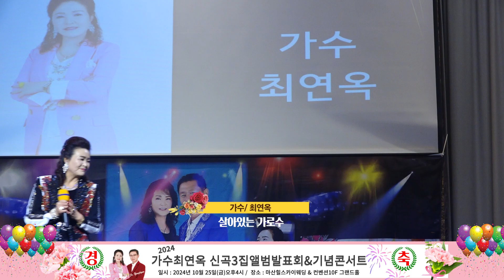[신곡발표회] # 살아있는가로수 /가수최연옥 신곡3집앨범 발표회&기념콘서트/장소:마산힐스카이웨딩 컨벤션10층그랜드홀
♡초대함니다♡
JYH방송대표 조영현은 가수:최연옥 3집앨범발표&콘서트를 국화향기 그윽한 10월 사랑하는 가족과 노래를 좋아하는 예술인 사랑하는 팬과 선.후배님 내.외빈 모시고 많은가수 분들이 귀하 를 모시고 본 행사를 개최하고져 하오니 바쁘시더라도 참석하셔서 자리를 빛내주시고 많은사랑과 응원바람니다.

날자: 2024년10월25일
시간: 25일오후5시~8시
장소: 마산힐스카이 웨딩&
             컨벤션10층그랜드홀
주소: 창원마산회원구봉양로133  055~291~9500

 JYH방송대표 조영현은 가수:최연옥 3집 앨범 발표&콘서트를 국화 향기 그윽한 10월 사랑하는 가족과 노래를 좋아하는 예술인 그리고, 사랑하는 팬과 선·후배 내·외빈 가수분들과 귀하를  모시고 본 행사를 개최하고자 하오니 바쁘시더라도 많이 참석하셔서 자리를 빛내주시고 사랑과 응원 부탁드립니다